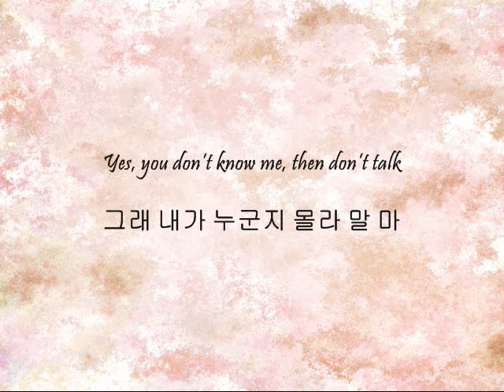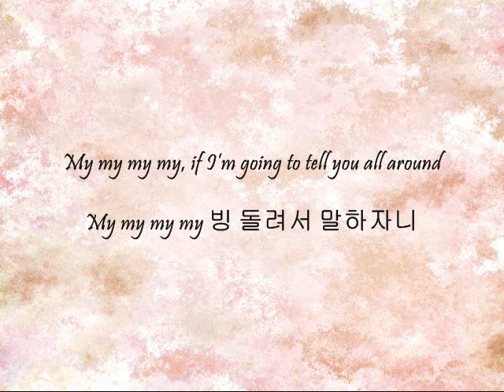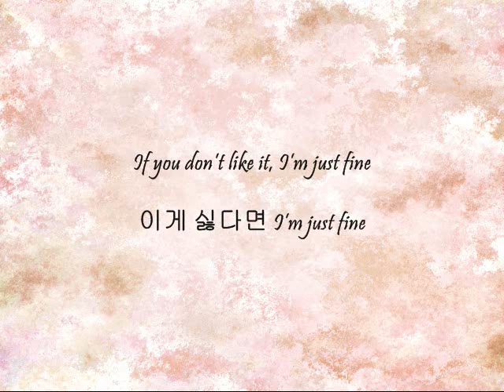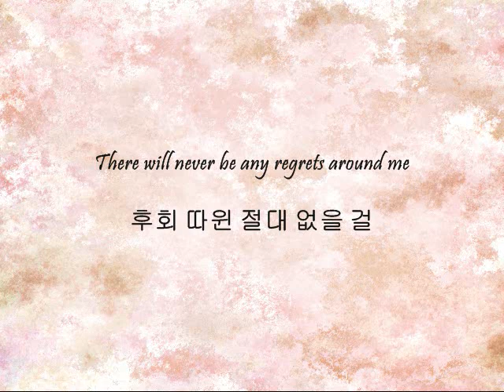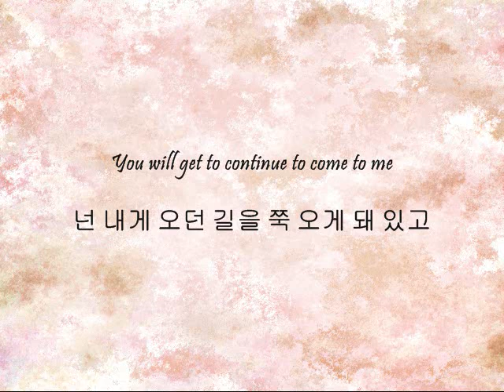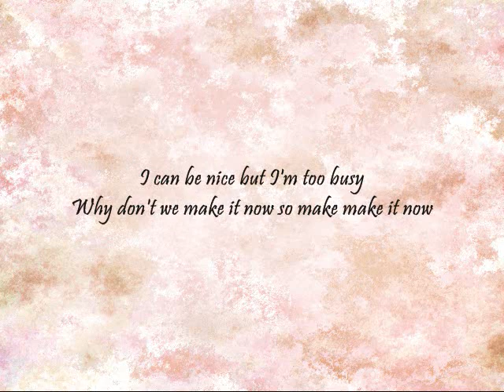Shinhwa - Welcome [Han & Eng]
Song: Welcome
Artist(s): Shinhwa
Album: The Return